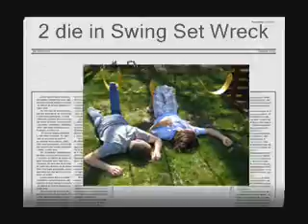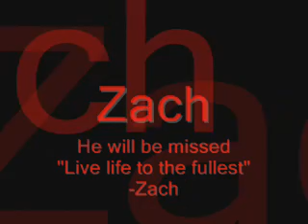Swing Set Deaths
2 people die in swing set, and it is caught on tape.